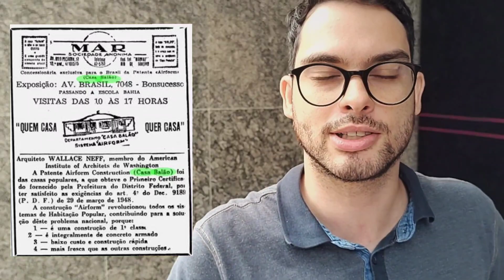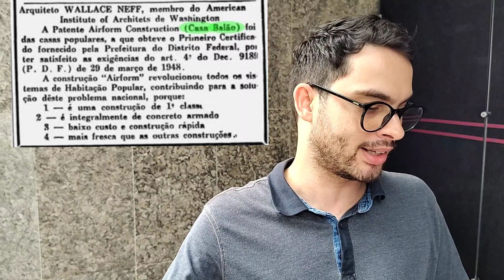Iglu no Rio de Janeiro? Que história é essa, Ariel?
Casas exóticas foram construídas no passado.